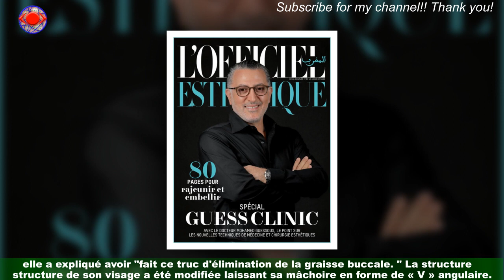Chirurgie ésthéthique : qu'est-ce que la technique du fat removal dont raffolent les stars ?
Certaines personnes deviennent obsédées par leur apparence physique, les stars en premier.À cause de cette recherche constante de la perfection de nouvelles tendances très étranges émergent… L'une des dernières en date concerne la technique du "buccal fat removal",c’est-à-dire la disparition des grosses joues (trop mignonnes). Quèsaco ? Il s'agit d'une lubie chirurgicale qui consiste à enlever les coussinets de graisse au milieu de la joue.